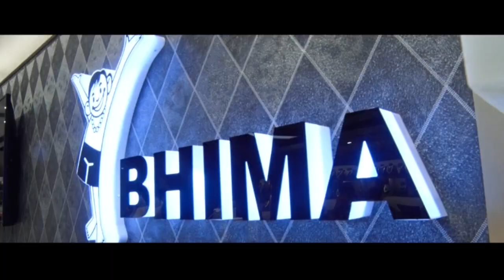Relaunch of Bhima Jewellers showroom in Udupi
It was celebrations galore at the glittering re-launch of Bhima Udupi! The inauguration of our revamped showroom was done by Param Pujya Shri Shri Ishapriya Thirtha Swamiji of Adamar Mutt in the presence of Bhima Jewellers Group Chairman Shri. B Krishnan and Director Shri. Vishnusharan K Bhat. Several dignitaries, including Shri. Raghupathi Bhat, MLA of Udupi and Shri. Jayaram Bhat, Karnataka Bank Chairman, were also present. The inaugural Puja was followed by a grand entertainment programme, which included an enthralling performance by award-winning musician, Pt. Pravin Godkhindi.